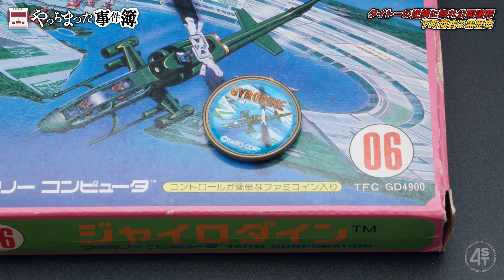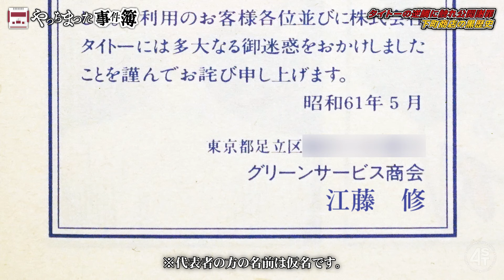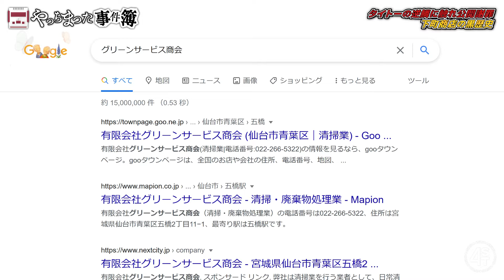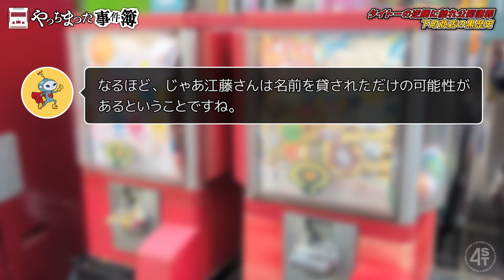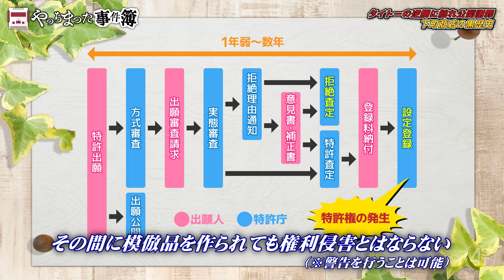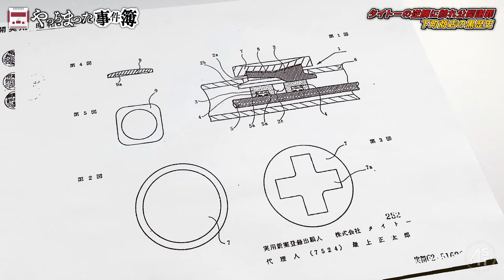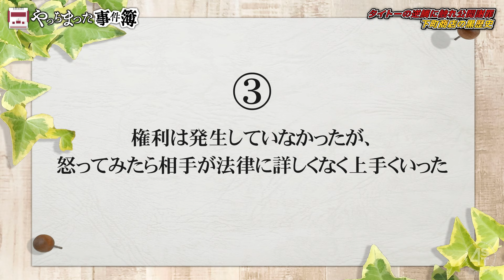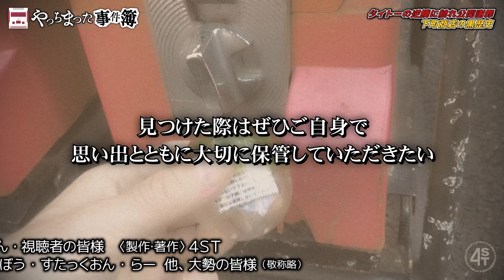タイトーの逆鱗に触れ公開謝罪することになった下町の商店｜ファミコンやっちまった事件簿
1985年9月
スーパーマリオブラザーズの登場でそれまでに増して人気が加速したファミリーコンピュータ。
するとその人気に便乗しようと様々な業者が現れる。
中には当然許諾を得ることなく勝手に関連商品を作ってしまう業者も。
今回はそんなファミコン人気に便乗して作った商品が大手企業の逆鱗に触れてしまった事件を追った！

※動画内で出てくる個人名は仮名です。
※特許の説明等、不十分なところがあります。

★弄ばれた出版社・若き天才ファミコンハッカー他｜今なら炎上必至！？ファミコンやっちまった事件簿